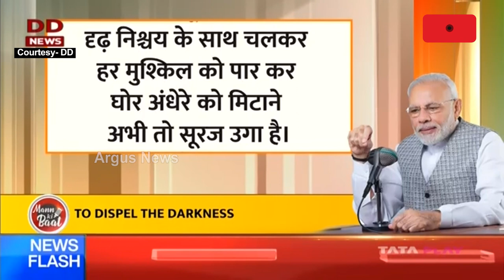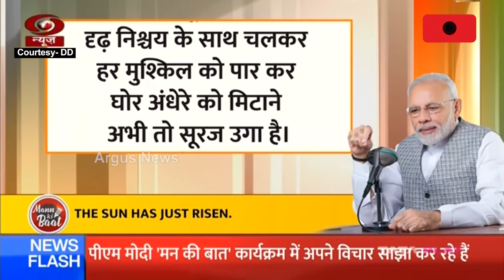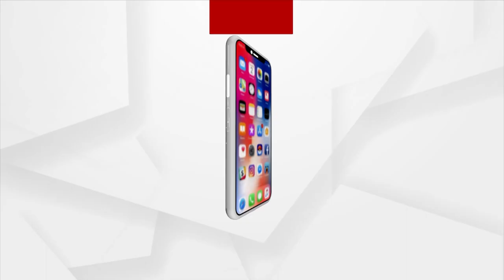PM Modi Recites Poem About The Success Of Chandrayaan